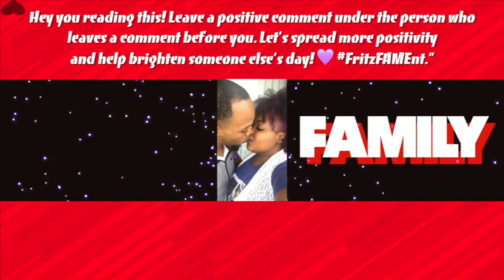GIANT PRAWNS + KING CRAB LEGS + BLOVES SAUCE SEAFOOD BOIL MUKBANG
What up FAM! Today we're bringing you another seafood boil. We have Giant Prawns, King Crab Legs, and Bloves Smackalicious Sauce. We hope you guys enjoy!
Baby Fritz's Registry's
AMAZON, TARGET, & WALMART Registries can all be found under Debanaries & Jasmyn Fritz

810 Watterson Curv Unit 426